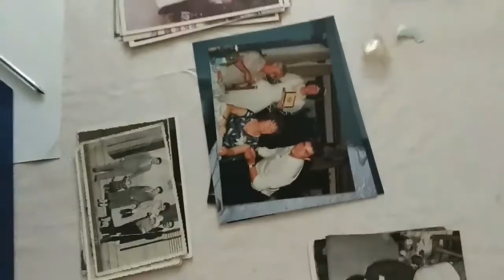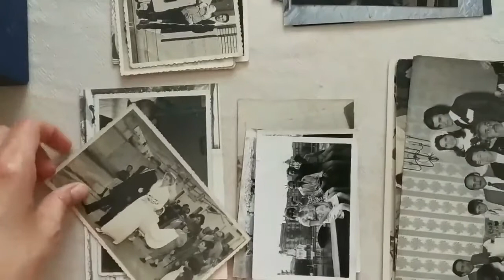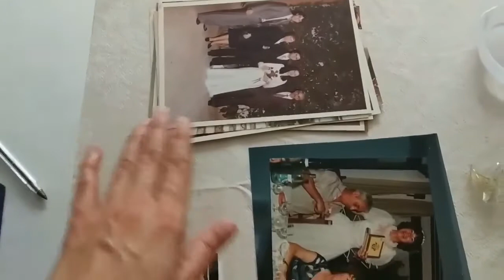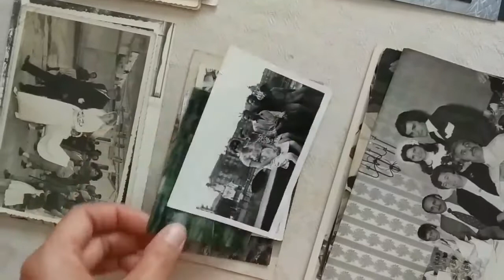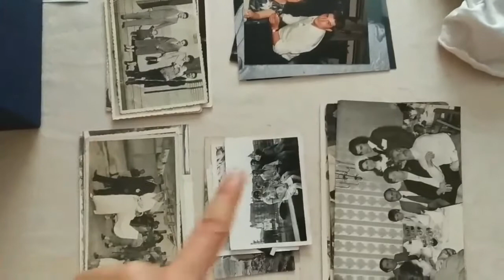Consell 3: Consells per organitzar les vostres col·leccions fotogràfiques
I com les ordenem i les classifiquem?
A l'Arxiu ordenem les fotografies per data i cronològicament però a vegades si per moltes circumstàncies és impossible, ho farem amb altres criteris com formats o suports. Us recomanem que ho feu per data. Les fotografies us parlaran, a vegades per davant a la pròpia imatge, on surten persones o esdeveniments que us donaran pistes per datar-les o per darrera on pot haver dates o altres dades.
A les capses, poseu les fotografies deixant-les respirar però evitant que es deformin. I si voleu posar alguna fotografia especial en un marc, us recomanem que sigui una copia, per evitar pèrdua de la qualitat.